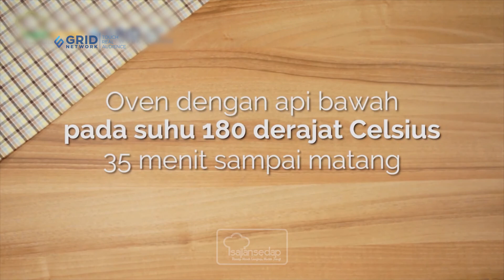TANPA GLUTEN!! Simak Cara Membuat Brownies Yang Bebas Gluten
Ternyata kamu bisa bikin brownies yang bebas gluten loh sase lovers! Yuk simak resepnya ya!

Untuk 12 potong
Bahan:
100 gr margarin
100 gr mentega tawar
100 gr gula pasir halus
150 gr cokelat masak pekat, lelehkan
4 btr telur
20 gr susu bubuk
120 gr tepung beras
30 gr tepung ketan
1/2 sdt baking powder
25 gr kacang mede sangrai, cincang kasar, untuk taburan

Cara membuat:
1.Kocok margarin, mentega tawar, dan gula pasir sampai lembut. Masukkan cokelat masak pekat leleh. Kocok rata.
2.Tambahkan telur satu per satu sambil dikocok rata bergantian dengan sebagian campuran susu bubuk, tepung beras, dan tepung ketan.
3.Masukkan sisa campuran tepung dan baking powder sambil diayak dan dikocok perlahan.
4.Tuang ke dalam loyang 30x10x4 cm yang dioles margarin dan dialas kertas roti. Tabur kacang mede.
5.Oven dengan api bawah pada suhu 180 derajat Celsius 35 menit sampai matang.

Produser Eksekutif: Intan Yusan Septiani
Penulis Resep: Indri, Resi, Qorin, Ruth
Penulis Naskah: Rika
Peraga: Resi, Indri, Qorin, Ruth
Fotografer: Andrian, Osyad, Bram, Yudi
Videografer: Andrian, Osyad, Bram, Yudi
Video Editor: Andrian, Osyad, Bram, Yudi